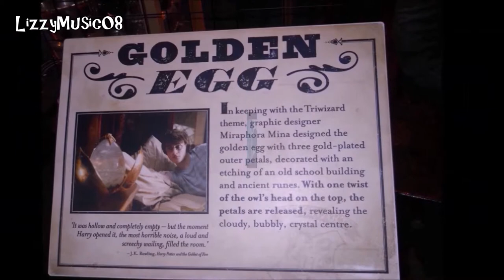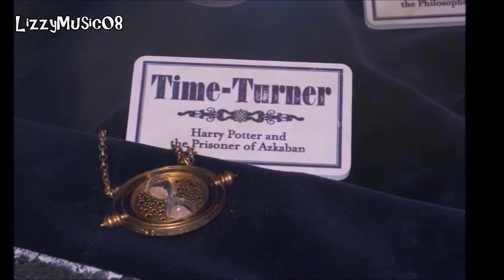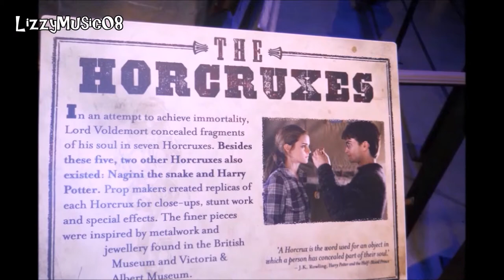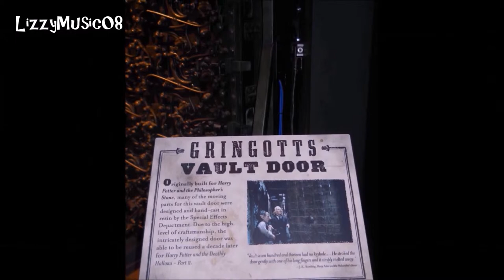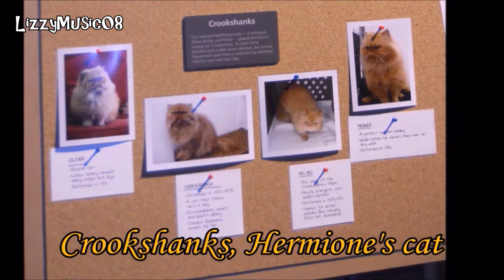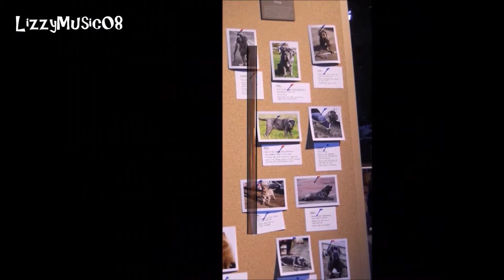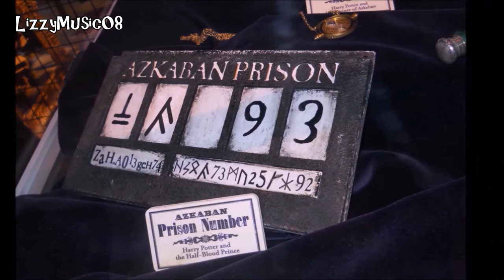Harry Potter Studios Tour (Part 2/3) - Wands, Time Turner, Horcruxes, Broomsticks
This is the second part of my magical day in the Warner Bross Studios Harry Potter at Watford city (England, not far from London).
This video includes decors and accessorises with corresponding extracts :
- Magical objects
. Wands
. Riseed Miror
. Invisibility's Cloak
. Golden Egg (from Goblet of Fire movie)
. Triwizard Tournament trophy
. "Skele-grow" (from Chamber of Secrets movie)
. Philosopher's stone
. Harry's first Golden Snitch
. Time Turner (from Prisoner of Azkhaban movie)
. Deluminator
. Slughorn's hourglass
. Horcruxes : Tom Riddle's diary, Marvolo Gaunt's ring, Tom Riddle's locket, Hufflepuff's cup
. Goblet of Fire
. Chamber of Secret's door (snakes)
. Gringott's' vault door (Philosopher's stone movie)
. Hogwarts' painting
- Animals actors :
. Hedwig, Harry's owl
. Crookshanks, Hermione's cat
. Mrs Norris, Filch's cat
. Fang, Hagrid's dog
- Accessorises :
. Hogwarts' sign and gate
. Crystal goblet (Half-Blood Prince movie)
. Harry's letter for Hogwarts
. Quidditch
. Costumes : Remus Lupin, Harry Hermione Ron (Deathly Hallows Part 2), Voldemort, Bellatrix, Sirius Black (+ Azkhaban's sign)
. Time Turner during OWLS exams(Order of Phoenix movie)
. Rita Skeeter's accessoiries
. Minister of Magic Proclamations signs
. "Wizards Wheezes", Weasley's shop
- Flying bromstick, visuel effects

Don't forget watching the other parts of the studios ;)